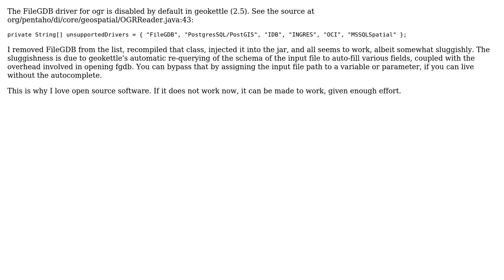GIS: Use Geokettle to Transform file geodatabase data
With thanks & praise to God, and with thanks to the many people who have made this project possible! | Content (except music & images) licensed under CC BY-SA | Music | Images & others | With thanks to user nmtoken user memory_thrasher user csragis and the Stack Exchange Network Trademarks are property of their respective owners. You are responsible for your own actions.